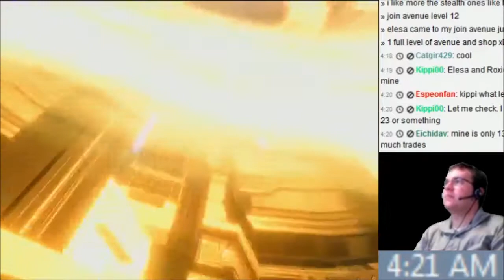Halo 4 Solo Legendary Run on Stream! (Part 10) De ja vu.... -_-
So now I have to do what I did in the last video... but with Covenant... ugh...